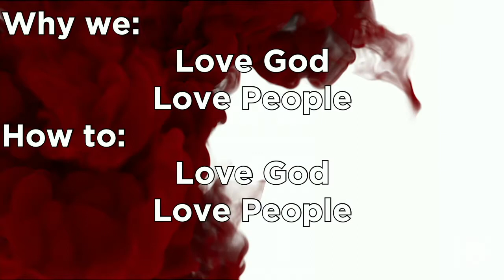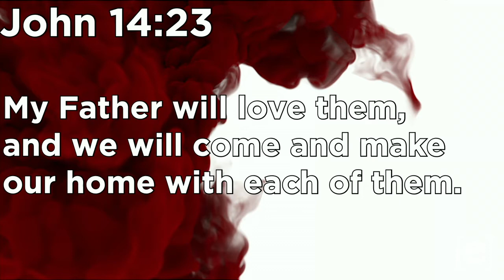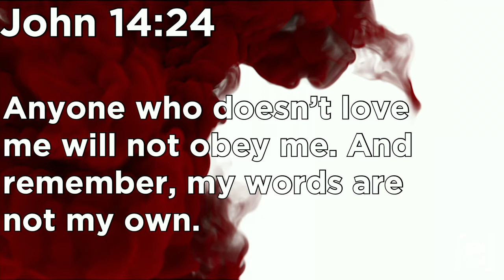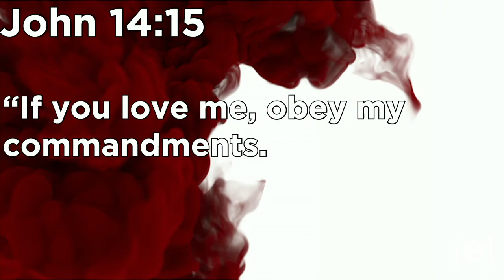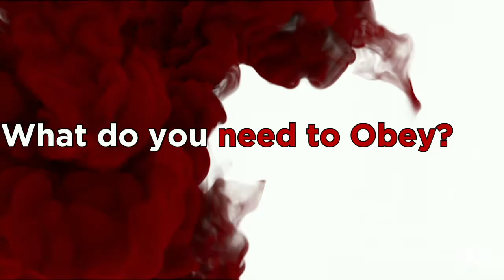How to Love God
How do we love God best?  Through obedience to His word.